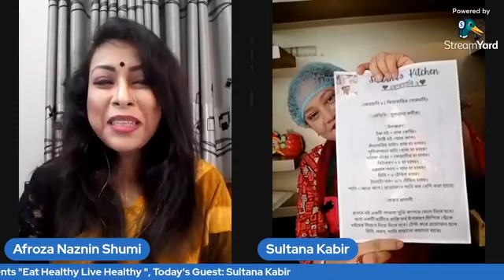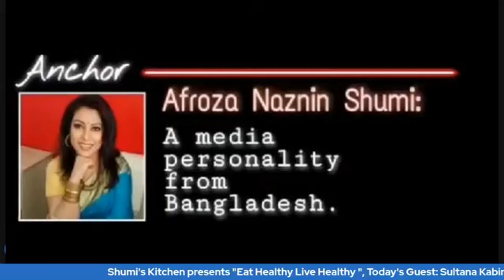Shumi's Kitchen presents "Eat Healthy Live Healthy", recipe: Biye Barir Borhani